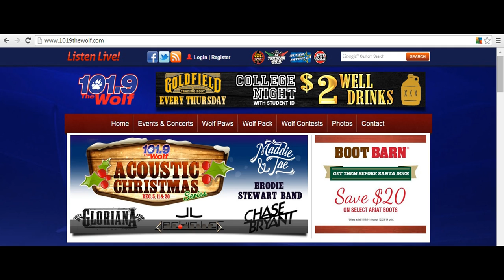Tyler Rich @ Goldfield w/ Maddie & Tae Toys for Tots 101.9 The Wolf Commercial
Follow Tyler...

Tyler Rich and Maddie & Tae perform for the 101.9 The Wolf Acoustic Christmas Concert Series in Sacramento, CA on Dec 11th at Goldfield Trading Post!

Video by : Ryan Pyles